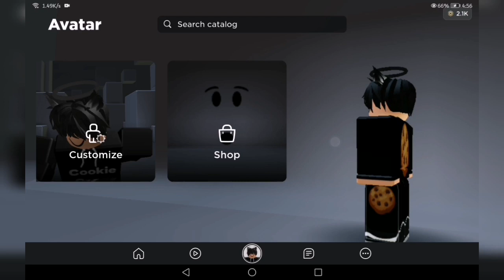We have pants now!